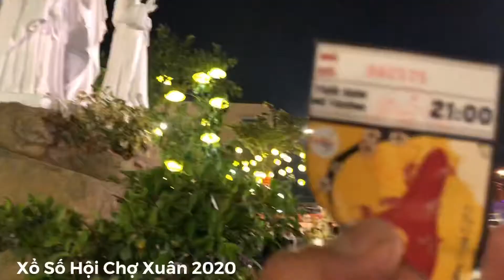Xổ Số Hội Chợ Xuân 2020 - Giáo Xứ Tân Đức Quận 9